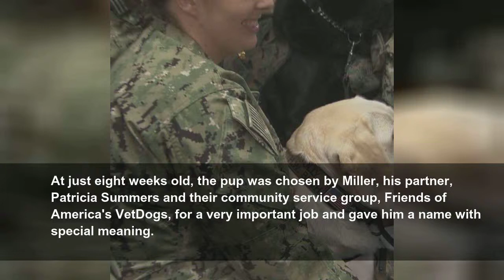HW Bush's service dog has vital role in rehabilitating veterans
Sully is just one of the legions of dogs involved with Friends of America&#39;s VetDogs
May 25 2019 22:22